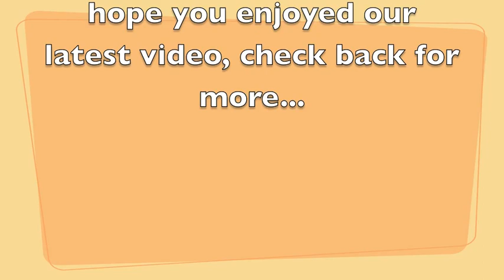Heights of Horseshoe - 2 Feb 13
A short video of our recent ski day at the Heights of Horseshoe.  The day featured nice sunny conditions and a good Ontario snow squall.  This was our first day out on the slops with our GoPro camera.  Pretty good experience for the first time.  Hope you enjoy our edits, slow motion, replay and some fast forward action.